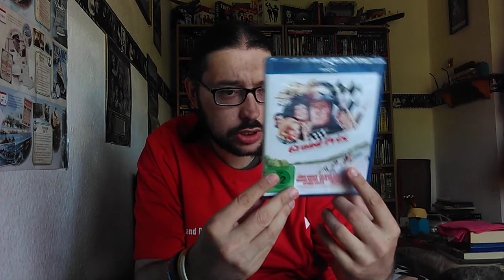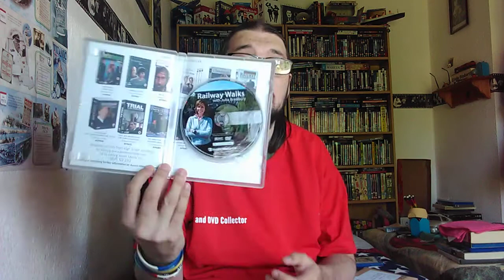3 mail arrivals